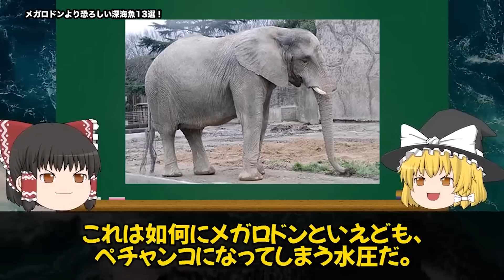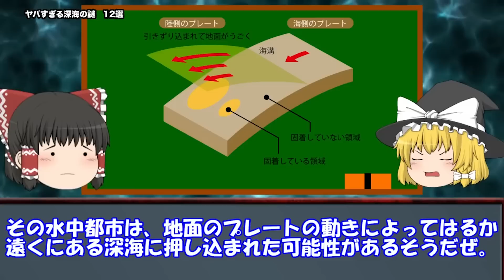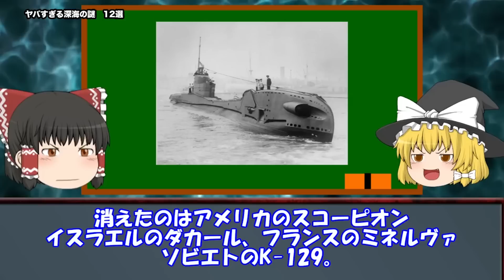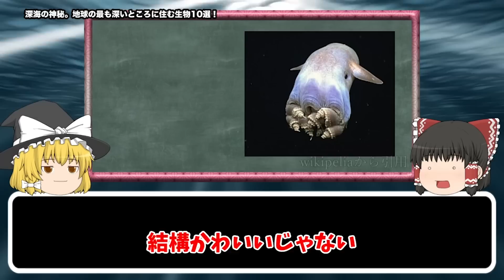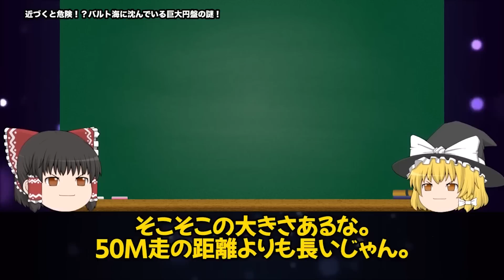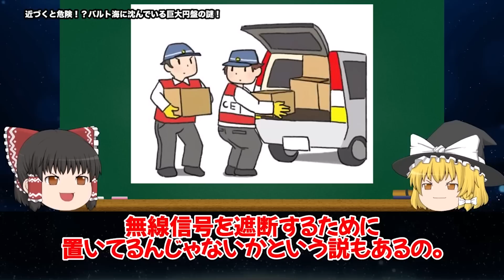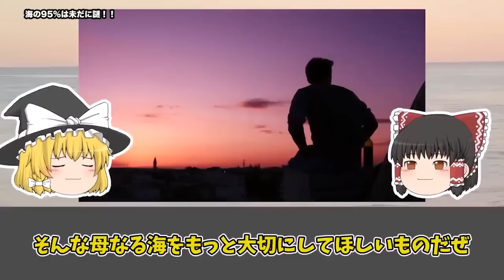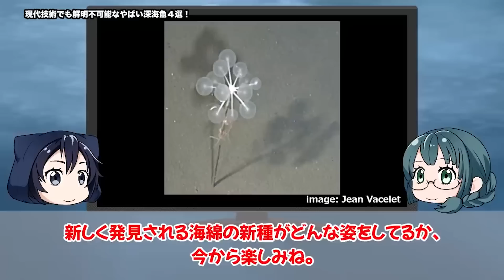【睡眠用】寝る前に聞きたい深海の謎54選【ゆっくり解説】